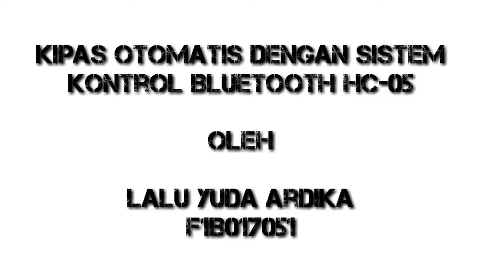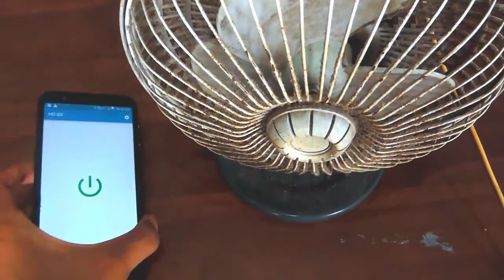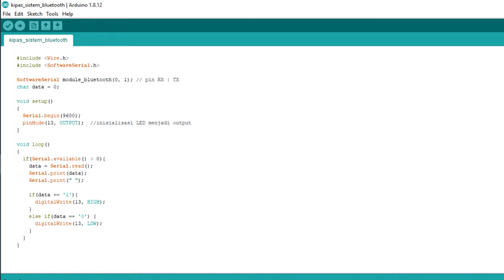Kipas Otomatis Dengan Sistem Kontrol Bluetooth HC-05 || Black lovers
Menjelaskan tata cara perakitan kipas Otomatis dengan sistem kontrol bluetooth HC-05 yang dapat dikendalikan melalui smartphone dengan menginstal aplikasinya terlebih dahulu